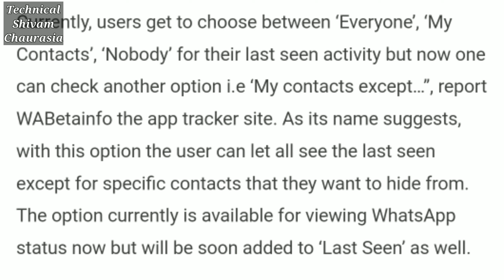Whats App का ये Feature बड़े कमाल का है🤔 Technical Shivam Chaurasia